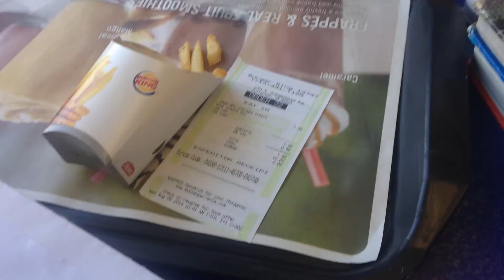Bk lounge part 2